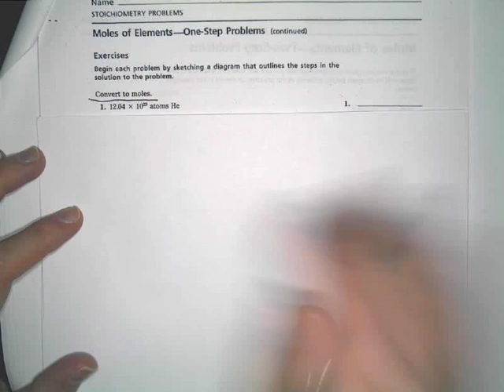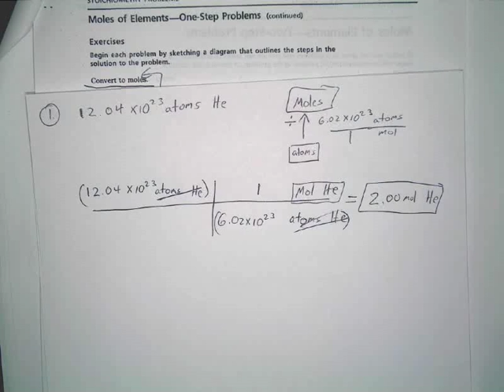Converting between atoms and moles, 1 step problems, SP-9,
Using avagadro's number to convert between atoms and mols in one step stoichiometry problems. Mole conversions.